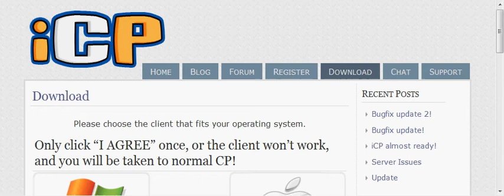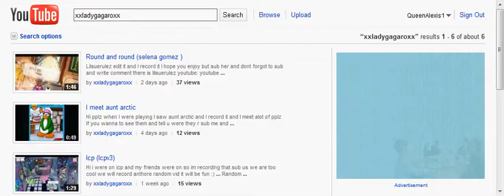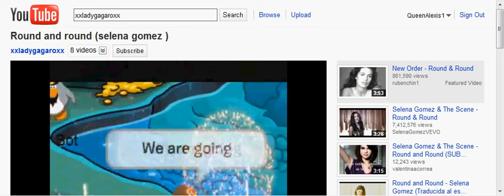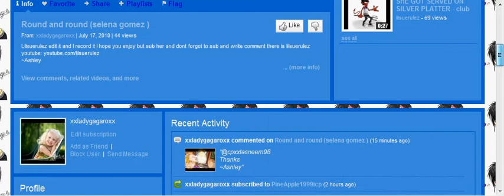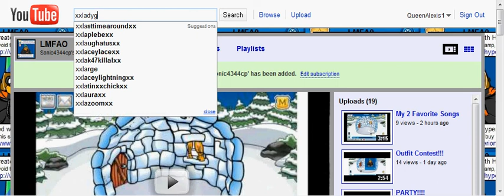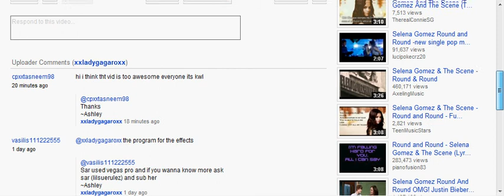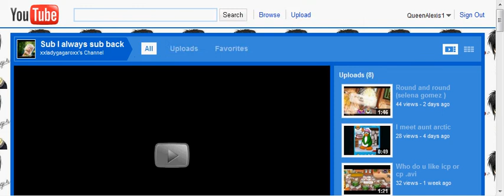BFFZ 4LIFE (FEATURING Ashleyi, Sarahi, and Alexis18 LOVE THEM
OMG I SO MESSED UP MY LIL SIS WAS TALKING :( SO EMBARASSING! omg i was at my friends Ashleyi's channel when i was listening to Round and Round/ Songs: Not Afraid Round and Round Dynamaite and Knock Out
Artists: Selena Golmez Eminem Taio Cruz Lil Wayne Niki Manaj
Sorry its so freezy im 1snowy28 my 2 BFz r Ashleyi and Sarahi Ash picked Round and Round and Alexis18 is Nicollette im Brianna in real life. and sorry i made alot of mistakes ( 2)  I LOVE EMINEM